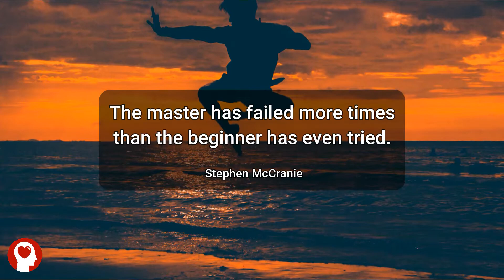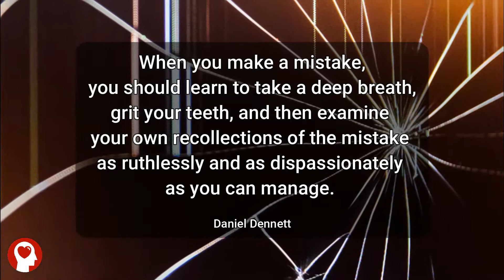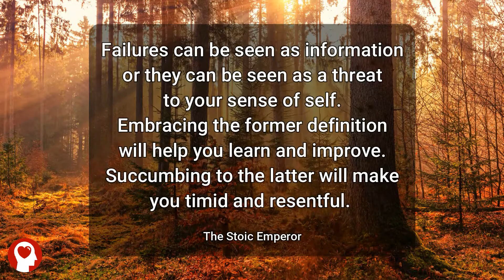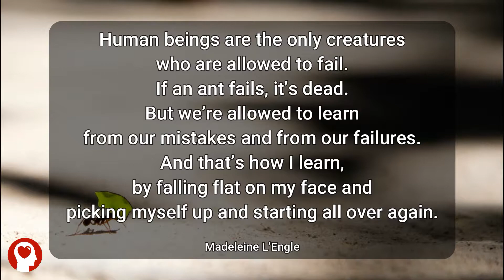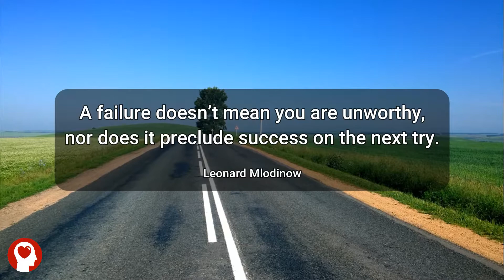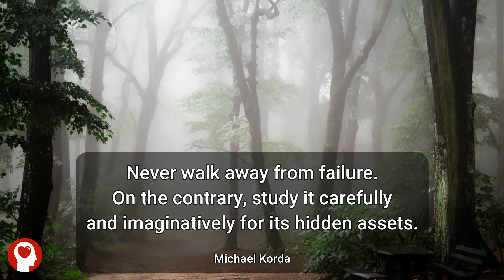Embracing Failure Quotes | Best Inspirational Quotes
Inspirational quotes about embracing failure, rejection, and learning from mistakes.

You can find all the quotes listed at MotivatePassion.com